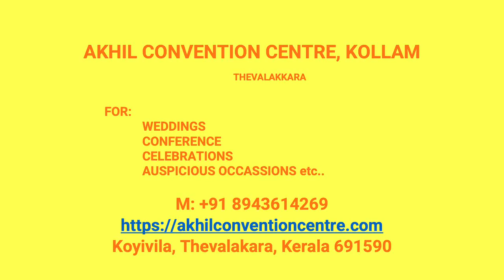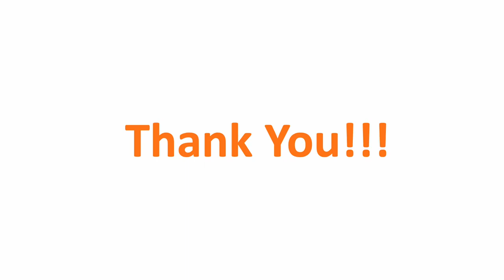Wedding Hall Sasthammukal Kollam